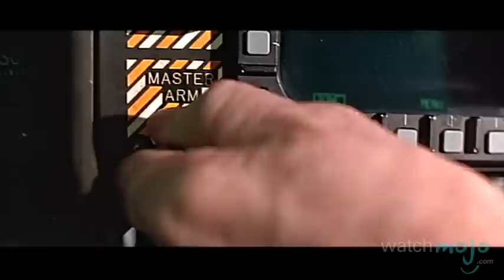Top 10 Insane Helicopter Explosions in Movies!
These are the best of the best when it comes to rotary-wing aircraft going boom! as we count down our picks for the Top 10 Movie Helicopter Explosions.

Special thanks to our users KSNAKE1 and Abenezer Manaye for submitting the idea on our Suggestion Tool